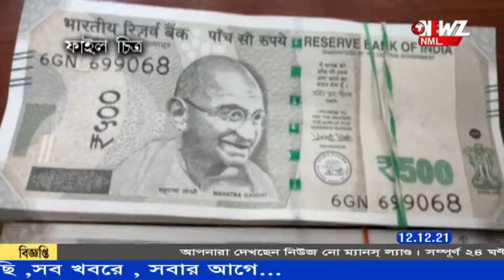জাল টাকার কারবার, বাগদা থেকে গ্রেফতার মূল পান্ডা।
পেট্রোল পাম্পে জালনোট ব্যবহারের তদন্তে নেমে ,জাল টাকার কারবারের সাথে যুক্ত মূল পান্ডা কে বাগদা থানার বয়রা এলাকা থেকে গ্রেফতার করলো বনগাঁ থানার পুলিশ ।ধৃত কে এদিন আদালতে তোলা হলে তিন দিনের পুলিশি হেফাজতের নির্দেশ দেন বিচারক।